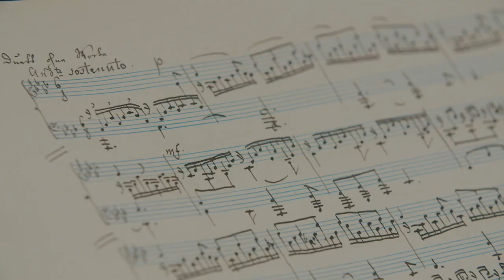Elias Ashmole & the Ashmolean Museum trailer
The world-famous Ashmolean Museum was founded in 1683 by Elias Ashmole, an Enlightenment polymath. Within the Festival’s sub-theme of the Enlightenment, Xa Sturgis, the Museum’s Director, discusses the Ashmolean’s past, present and future. Alongside this, we hear songs by Purcell and Haydn, as well as the 17th-century Venetian composer and singer Barbara Strozzi, whose stature in the musical pantheon as a leading Baroque composer is growing steadily. These songs are performed by Anna Cavaliero, who gave stunning performances at Wolfson College and Fairlight Hall earlier this year, having studied with Barbara Bonney at the Mozarteum in Salzburg and at the studio of the Opéra National de Lyon. Anna is joined by acclaimed harpsichordist Julian Perkins, Artistic Director of Cambridge Handel Opera and Sounds Baroque.

This event was presented in association with TORCH, with support from the Humanities Cultural Programme, and the Ashmolean Museum.